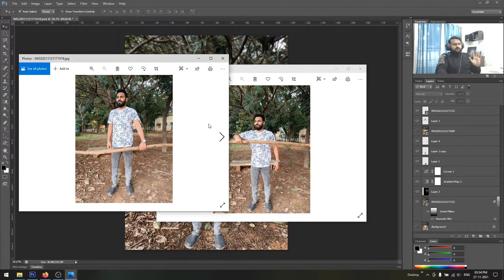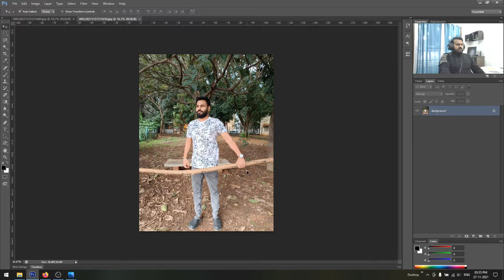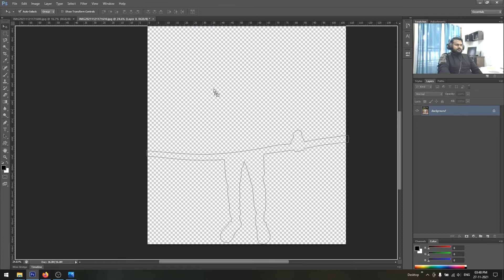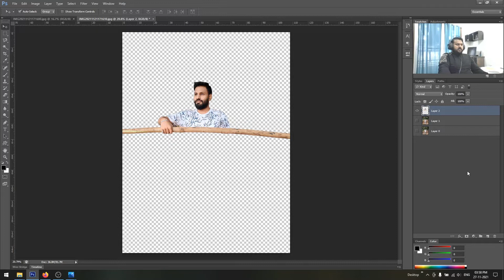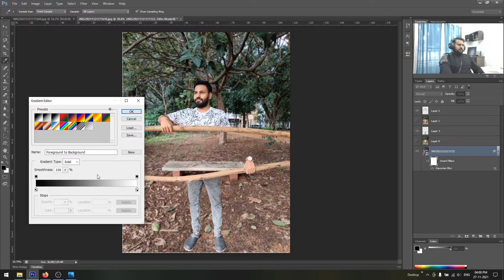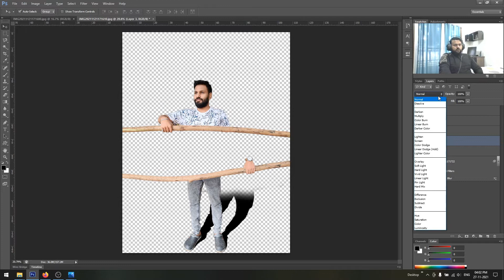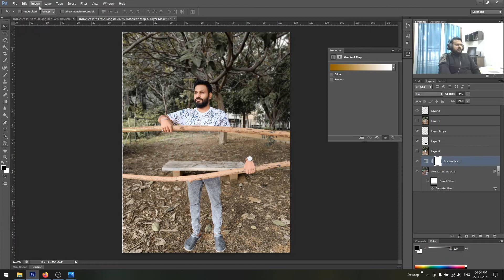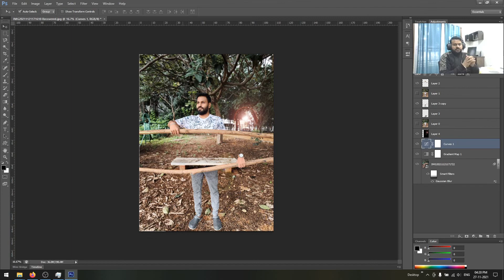Photo Manipulation By Professor Vfx - Photoshop Tutorial [In Hindi]